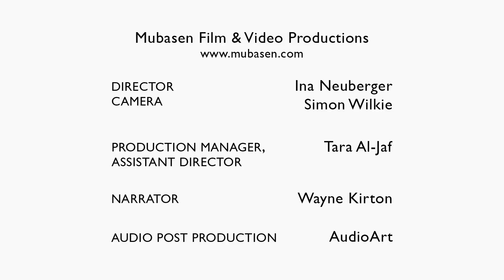Bush Encroachment in Namibia: Causes and Extent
Bush Control Namibia: Causes and Extent

Bush encroachment is one of the major agricultural and rangeland management problems in Namibia. It is estimated that more than 30 million hectares of productive rangeland is affected, resulting in reduced carrying capacity and ecosystem services.

The short documentary is an introduction to bush encroachment in Namibia, outlining the causes, the problems and the opportunities for the country through biomass utilisation. It is the first video in a series of four on Bush Control in Namibia.

The four-video series were produced by the Support to De-bushing Project implemented by GIZ Namibia during 2014 to 2017.